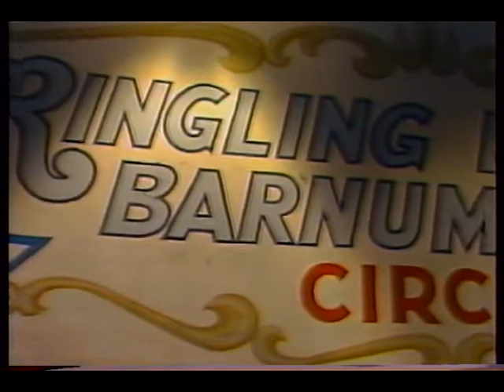Ringling Bros. and Barnum & Bailey 115th Edition Video Program (1985)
Video souvenir from the 1985 version of the circus, available for sale at souvenir kiosks.